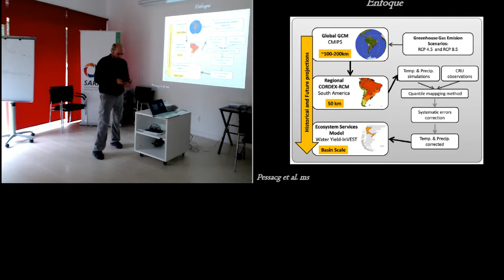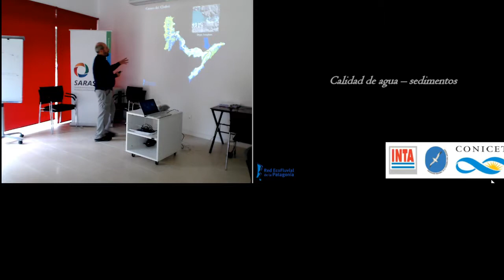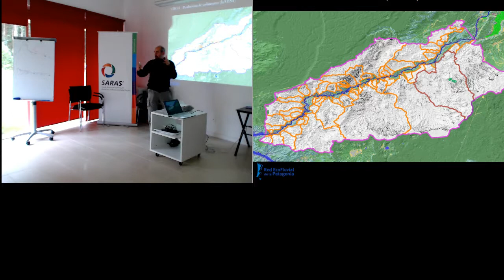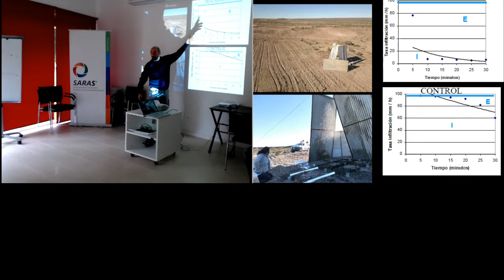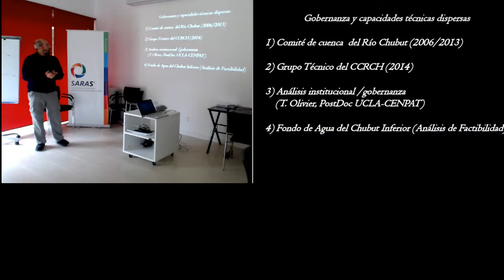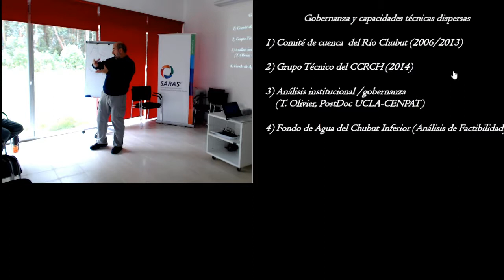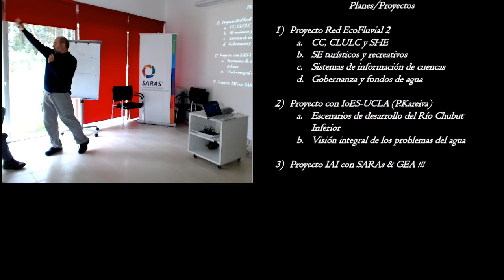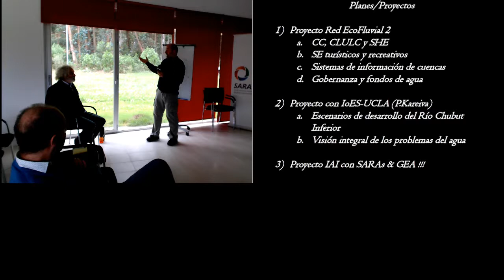Servicios ecosistémicos en cuencas fluviales de la Patagonia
Expositor: Miguel Pascual, IPEEC-CENPAT-CONICET, Argentina. Coordinador Red EcoFluvial de la Patagonia
Exposición realizada en el Taller “Desafíos de la gestión de servicios ecosistémicos en cuencas hidrográficas de Uruguay y Argentina” - organizado por el Instituto SARAS.